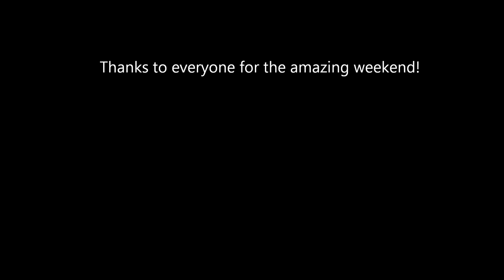Leg Day with Layne Norton on my Wedding Day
Layne Norton was in town as a part of my wedding party so we hit legs early on the morning of my wedding. Adam Lalikos joined us at Gold's. I also included some video footage my friend Big Mike shot from the day.